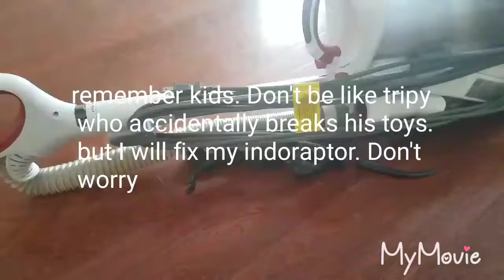Indoraptor has sleep paralysis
indoraptor's tail accidentally broke? oh no.

definition of Sleep paralysis: A frightening form of paralysis that occurs when a person suddenly finds himself or herself unable to move for a few minutes, most often upon falling asleep or waking up. Sleep paralysis is due to an irregularity in passing between the stages of sleep and wakefulness.